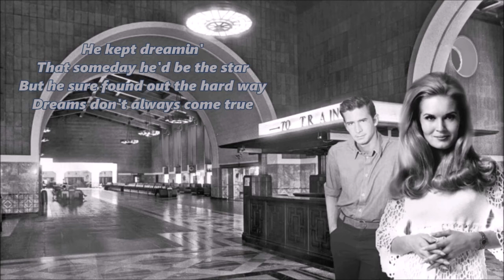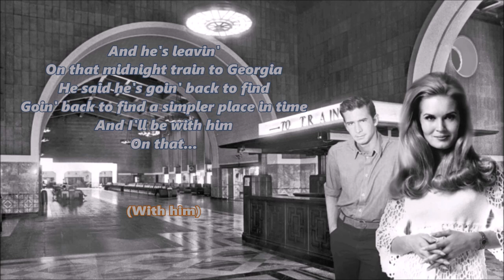Midnight Train To Georgia Lynn Anderson with Lyrics